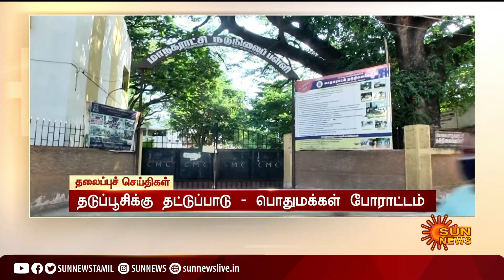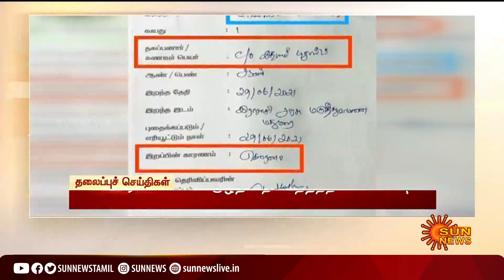மதியம் 3 மணி தலைப்புச் செய்திகள்! | HeadLines | 3 PM | 30-06-2021 | Sun News